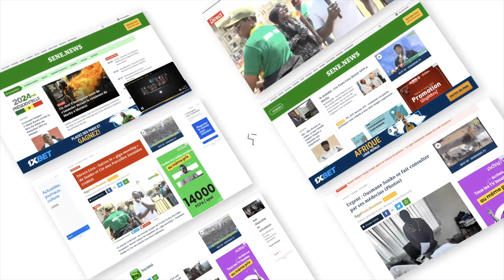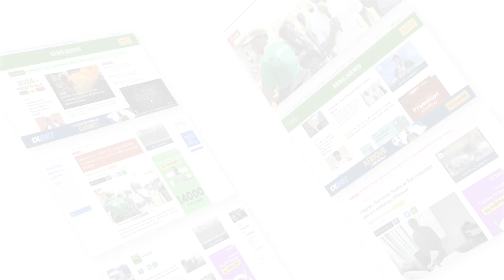Amadou Ba face à la diaspora du Sénégal : Les temps forts du meeting du candidat de BBY Paris